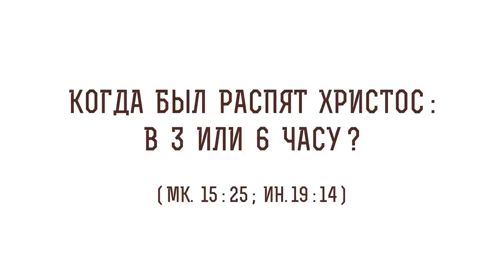Когда был распят Христос : в 3 или 6 часу ? (Мк.15:25) Протоиерей Олег Стеняев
В сегодняшнем видео с протоиереем Олегом Стеняевым разбираем очередное трудное место Священного Писания и отвечаем на вопрос: "Когда был распят Христос :  в 3 или 6 часу ?".

🔸 Раннее распятие по Марку.
🔸 Полдень по Иоанну.
🔸 Римское и еврейское время.
🔸 Отсутствие противоречий.